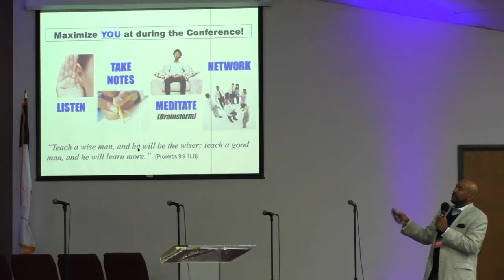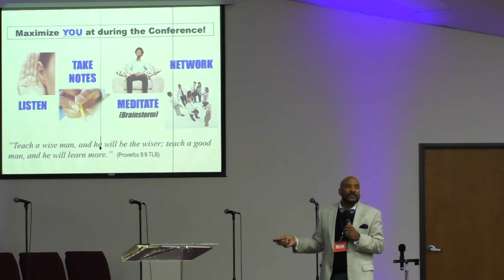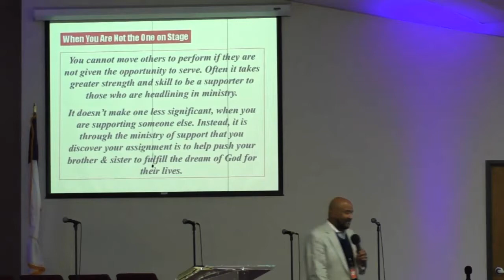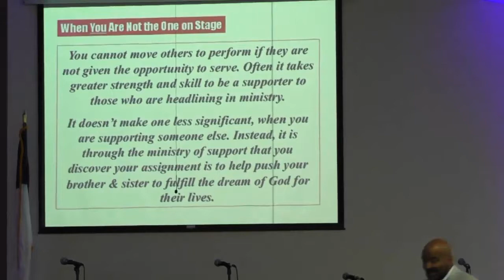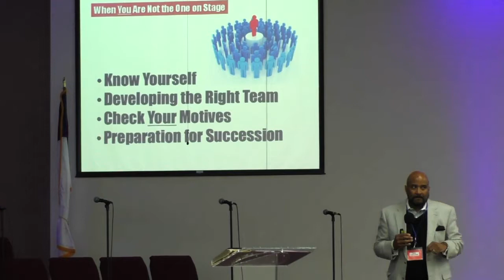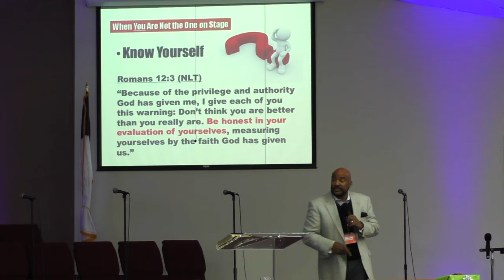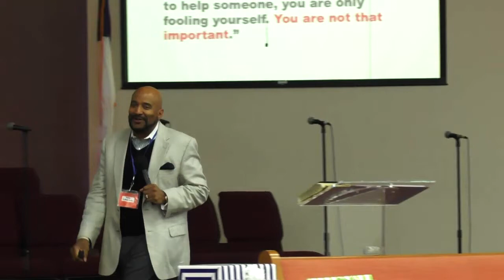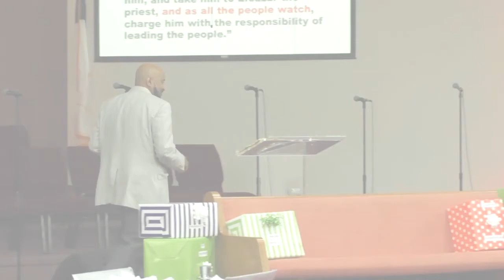"When You Are Not the One on Stage "- Pastor A Glenn Brady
The teaching ministry of Bishop A. Glenn Brady from the 2016 Grow Your Ministry Conference.

Seminar: "When You Are Not the One on Stage "- Pastor A  Glenn Brady